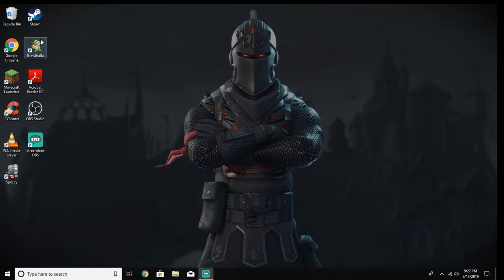Playing brawhala for the first time!